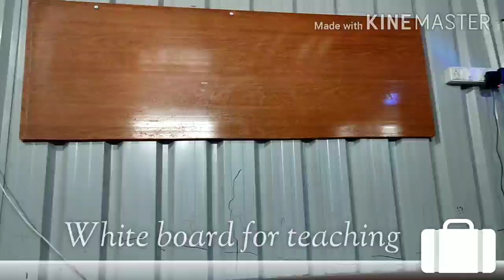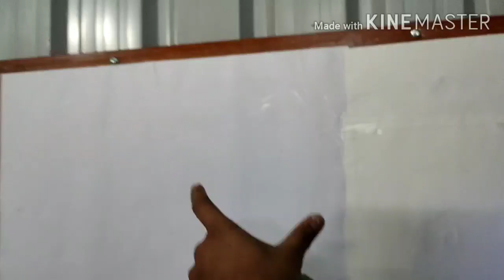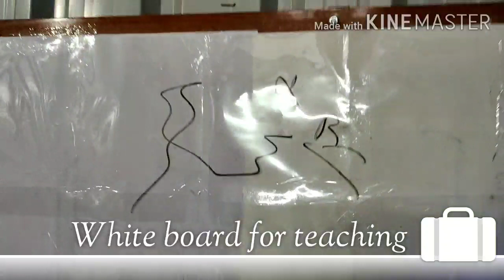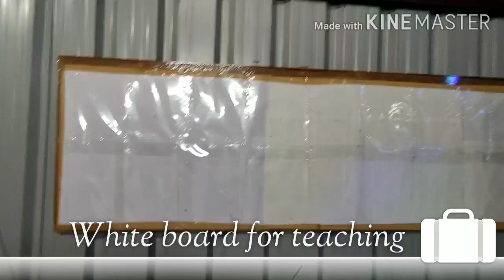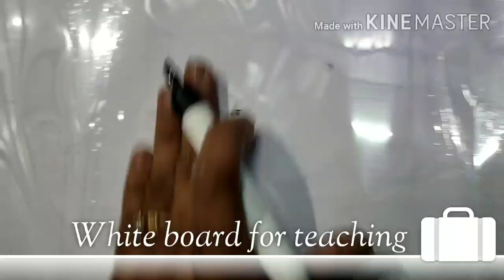Home made white board for teaching